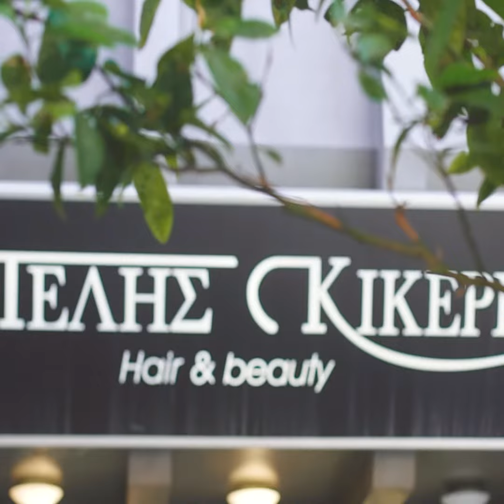Telis Kikeris| Η Τζίνα Δημητρακοπούλου δοκίμασε το SteamPod V3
Με τα κατάλληλα εργαλεία το ultimate beach look μπορεί να γίνει πιο εύκολο από ποτέ! H Τζίνα Δημητρακοπούλου επέλεξε τη δύναμη του ατμού και του καινοτόμου Steam Pod για το styling των μαλλιών της!

Oι hair experts των κομμωτηρίων Telis Kikeris δημιουργούν ένα blush balayage σε ροζ χρωματισμούς. Το απόλυτο trend για το 2020!

Επισκεφθείτε ένα από τα 18 hair Salons μας για να ζήσετε μια ξεχωριστή εμπειρία περιποίησης.